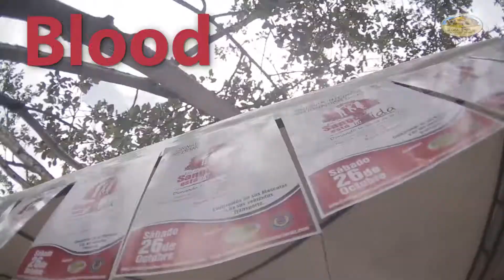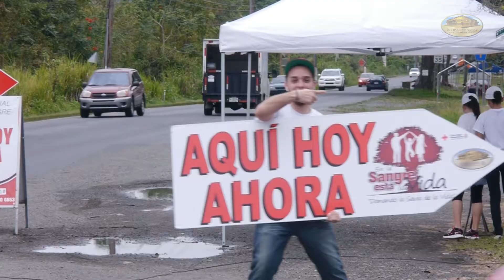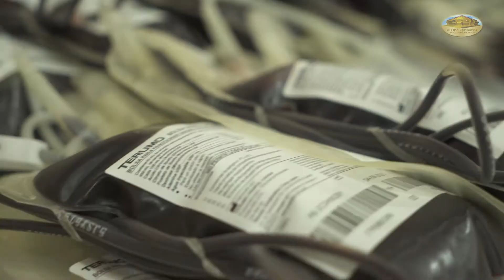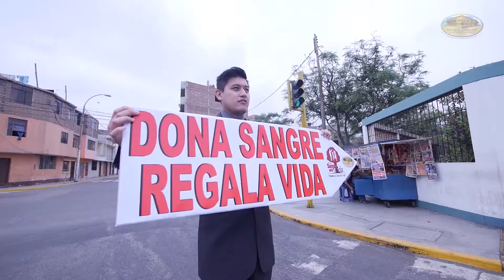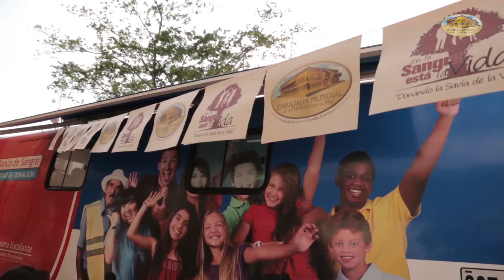Summary 8 International Blood Drive Marathons I GEAP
This is the summary of a work carried out with love, kindness, and solidarity. Thousands of people around the world are voluntary, altruistic and habitual safe blood donors.
The results of the first 8 marathons motivate us to continue strengthening a culture of vo.untary blood donation.